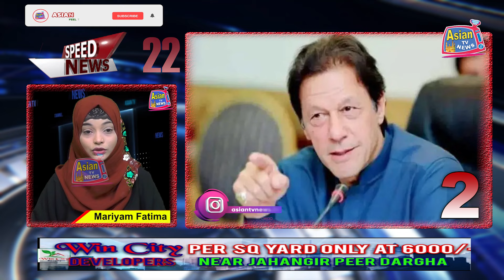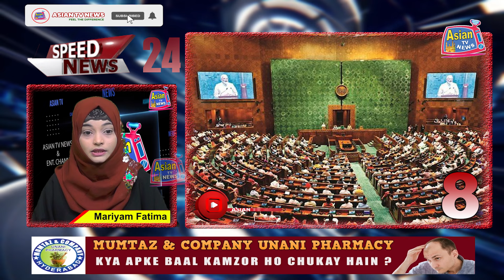Asian Speed News | 12th January 2024 | 10 Minutes 25 News